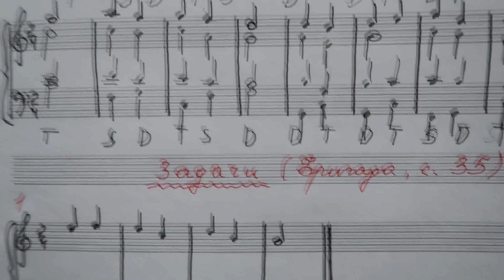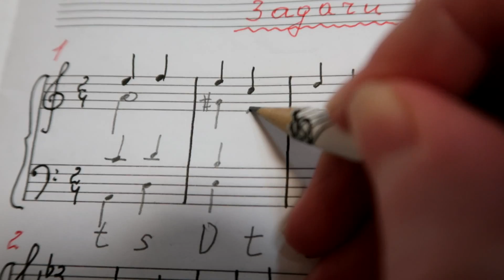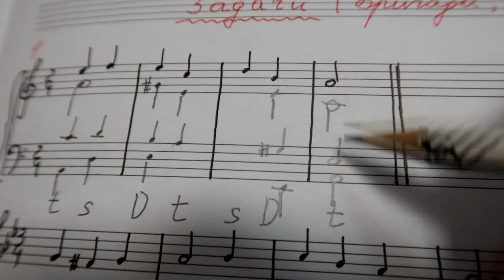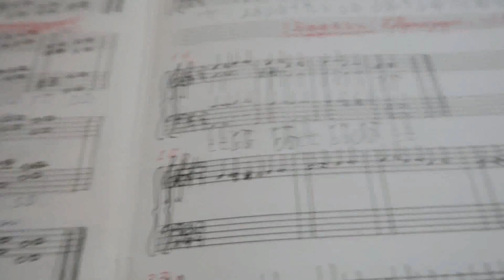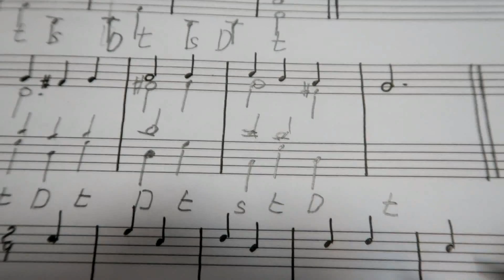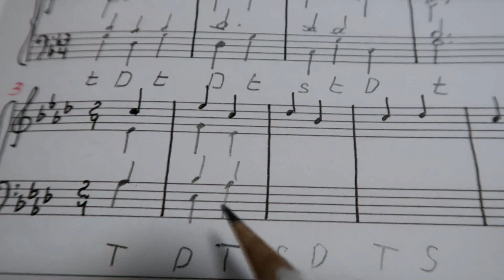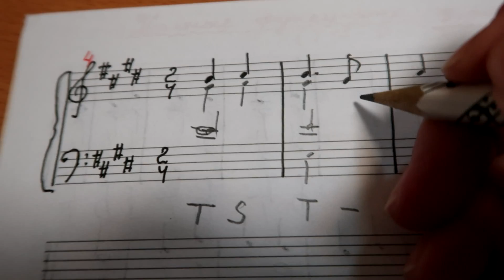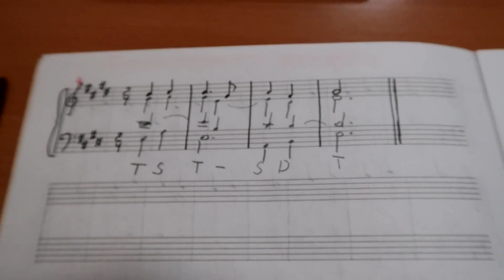8-й урок ГАРМОНИИ: решаем 4 ЗАДАЧИ из "БРИГАДНОГО" УЧЕБНИКА. Как решить ЗАДАЧУ ПО ГАРМОНИИ?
СОДЕРЖАНИЕ

0:00 Вступительное слово
0:52 ХОД РЕШЕНИЯ 1-Й ЗАДАЧИ (ля минор)
7:45 ХОД РЕШЕНИЯ 2-Й ЗАДАЧИ (соль минор)
12:00 - ХОД РЕШЕНИЯ 3-Й ЗАДАЧИ (Ля бемоль мажор)
15.59 - ХОД РЕШЕНИЯ 4-Й ЗАДАЧИ (Ми мажор)
20.02 - ИГРА РЕШЁННЫХ ЗАДАЧ НА ФОРТЕПИАНО

В ВОСЬМОМ уроке гармонии мы подробно разберём и решим 4 задачи в разных тональностях из Бригадного учебника гармонии. Запишем в тетрадь, а потом сыграем результат на фортепиано.